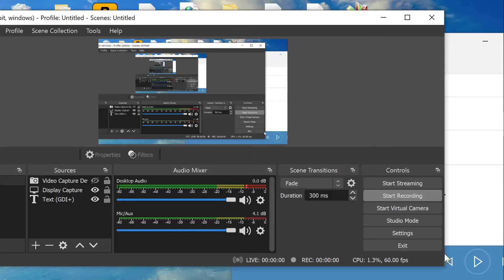Chaos Space in DRYTRON is Filthy Good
The card helps to round out some of the deck's weaknesses.